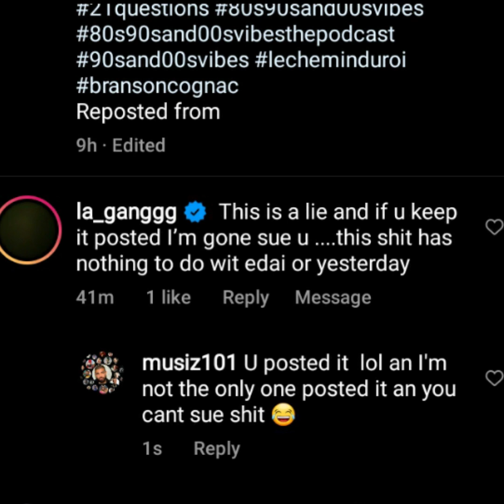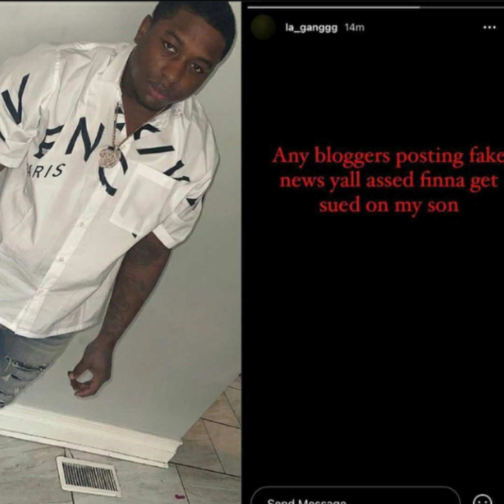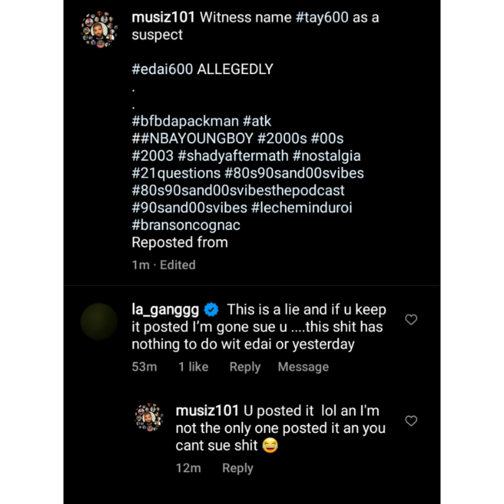TAY 600 AKA TAY CAPONE SAID HE GONE SUE ME